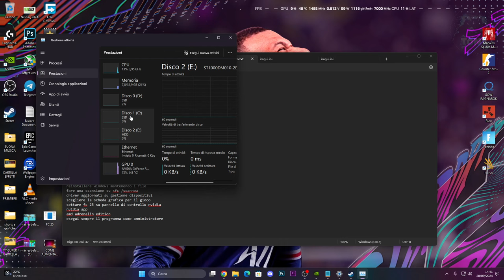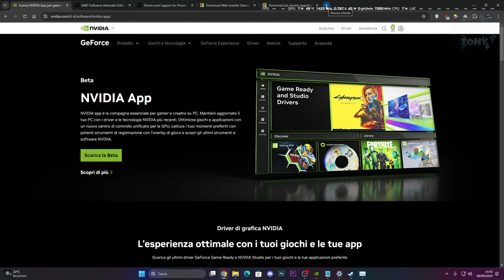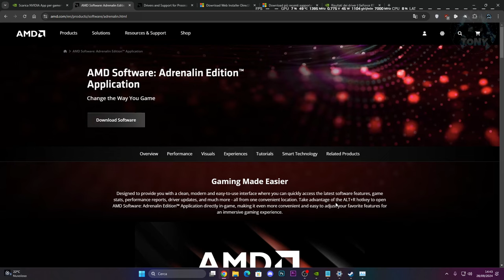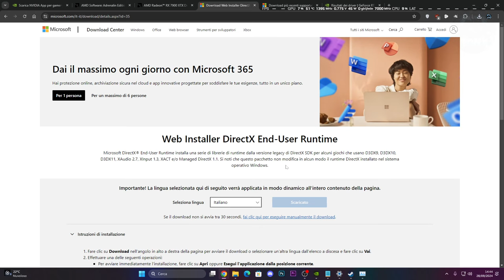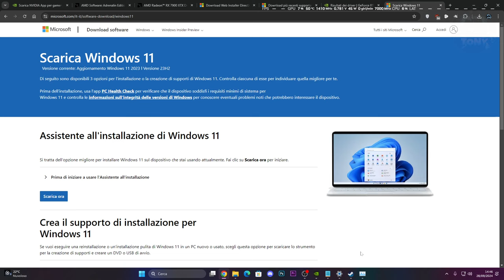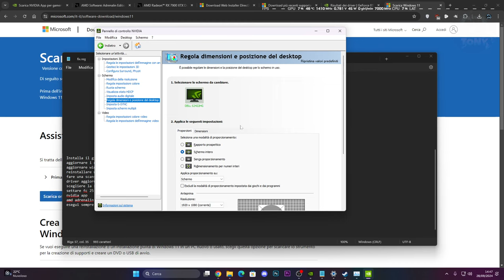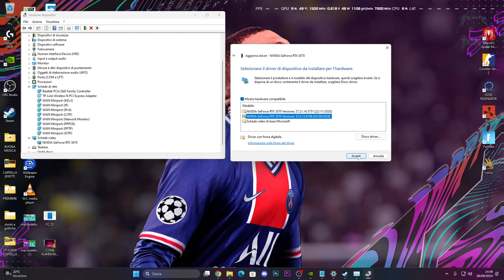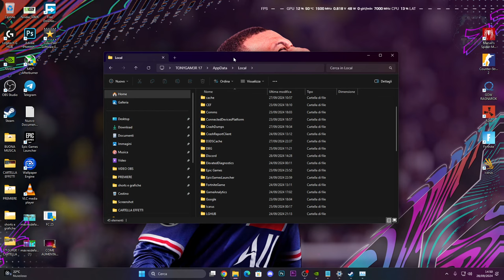FC 25 CRASHA E NON SI AVVIA / ERRORE DIRECTX / SCHERMO NERO / DXGI_ERROR_DEVICE - COME RISOLVERE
elden ring gameplay,ea fc 24 directx error windows 10/11,ea fc 24 directx error fix,directx error,ea fc 25 crasha,ea fc 25 non si avvia,ea sports fc 24,ea fc 24,sounds effects,fc 24,fifa 25 directx error,directx error fc 25,crash directx error fc 25,fc 25 non si avvia,directx fc25 non si avvia,dxgi_error_device,gpu drivers,fifa 25,come risolvere il lago dei giochi,fifa 25 si blocca,ea fc 25 si blocca,fc 25 error directx crasha,fifa 25 mi crasha

MIO REFCODE:563685ph1

PC:
MOBO: B450 GAMING PLUS
CPU: R5 3600
GPU: 1660 SUPER
RAM: 16 GB
CASE: 4000D AIRFLOW CASE CORSAIR

VIDEO TUTORIAL
               GAMES---TECH---MICROSOFT